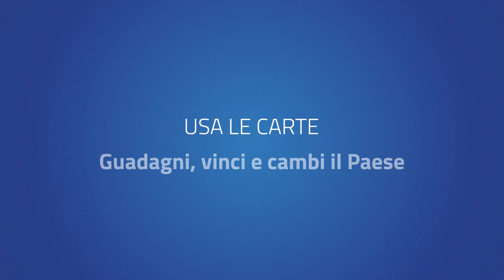Con il Piano Italia Cashless, ogni piccola spesa quotidiana può diventare un grande guadagno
Dall’8 al 31 dicembre 2020, con l’Extra Cashback di Natale ti bastano 10 acquisti con carte di credito, carte di debito, Bancomat e Satispay per avere il 10% di rimborso, fino a un massimo di 150 euro che ti saranno accreditati nei primi mesi del 2021.

Con il Cashback, a partire dal 1 gennaio 2021, ottieni il rimborso del 10% sull’importo degli acquisti che effettui con carte o app di pagamento in negozi, bar e ristoranti, supermercati e grande distribuzione o per artigiani e professionisti. Non c’è un importo minimo di spesa ed è possibile ottenere rimborsi fino a 300 euro l’anno. Ogni 6 mesi, se effettui un minimo di 50 pagamenti ricevi il 10% dell’importo speso, fino ad un massimo di 150 euro di rimborso complessivo. Il rimborso massimo per singola transazione è di 15 Euro.
Con il Piano ItaliaCashless, ogni piccola spesa quotidiana può diventare un grande guadagno.